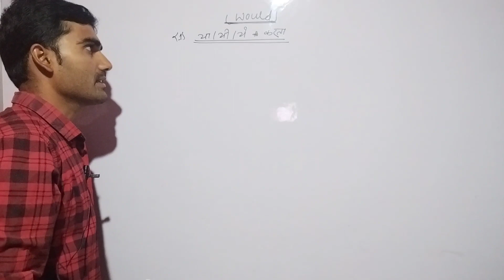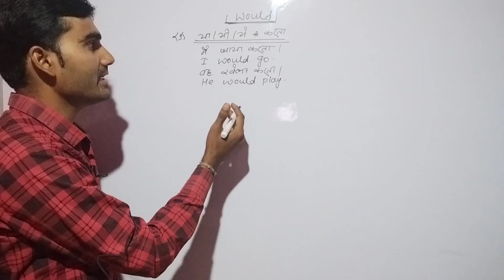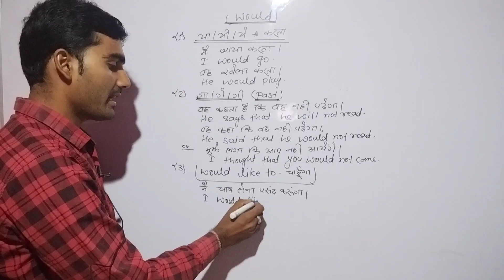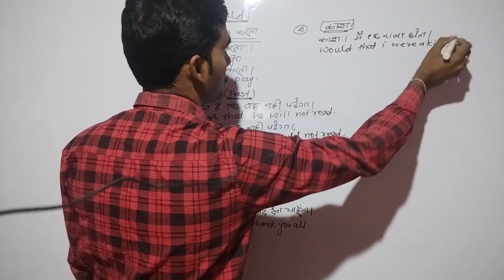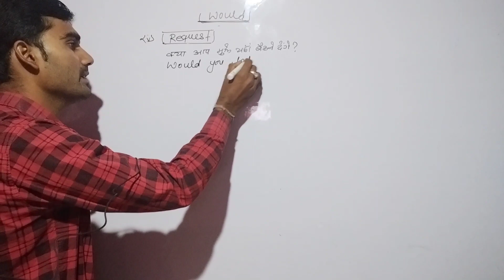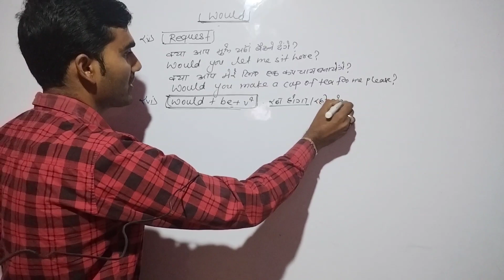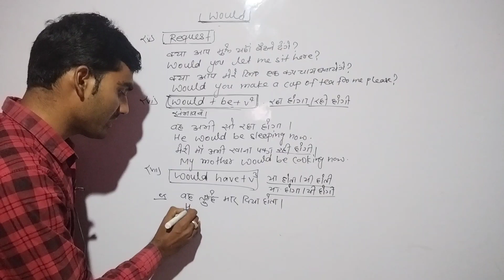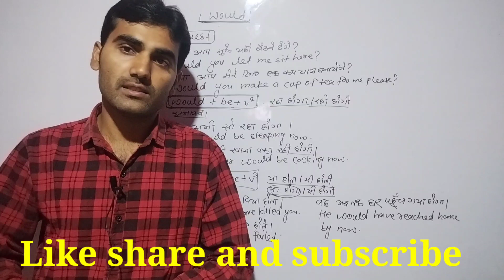Would का प्रयोग कैसे और कब करें?Modal Would का प्रयोग करना सीखें l